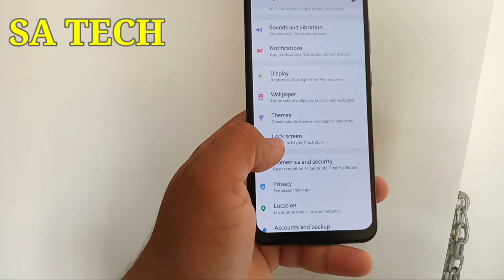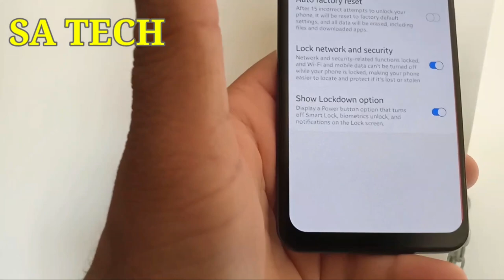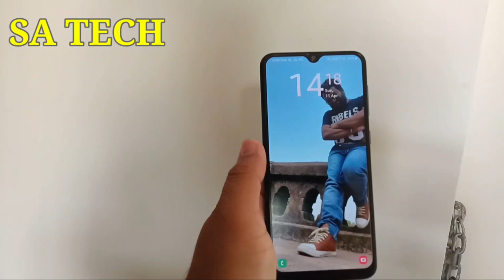Samsung Mobile Me Lockdown Mode Kya Hota Hai ,How To Enable Lockdown Mode In Samsung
In this video i describe about Samsung Mobile Me Lockdown Mode kya hota hai And Enable kaise kare